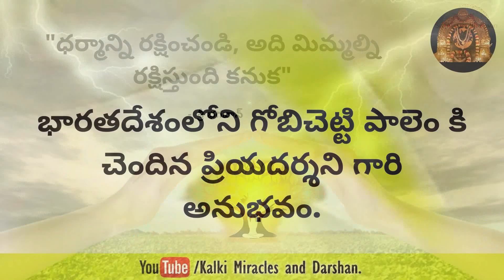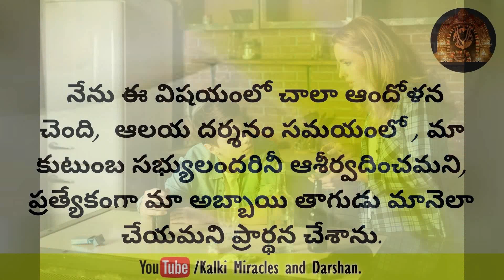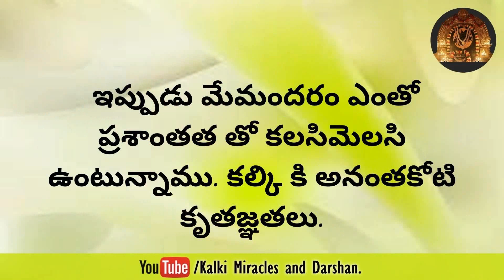ఏకత్వ ఆలయ దర్శనం ద్వారా పరిష్కారమౌతున్న ముఖ్య సమస్యలు.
కల్కి అనుగ్రహం కాంతి వేగంతో వస్తుంది.